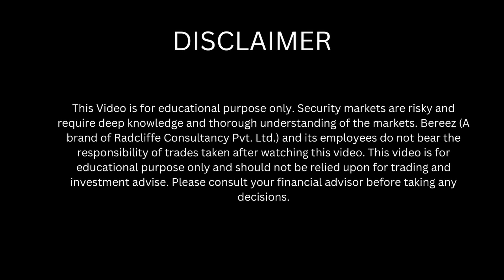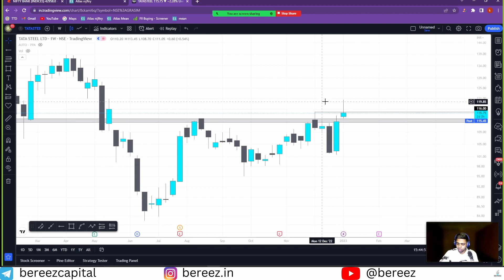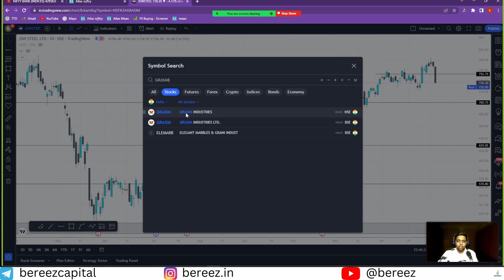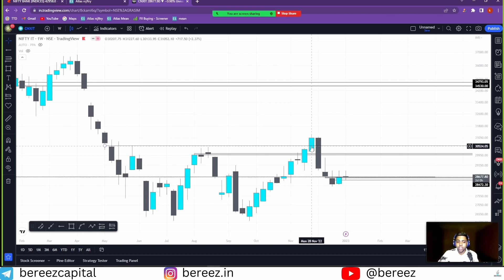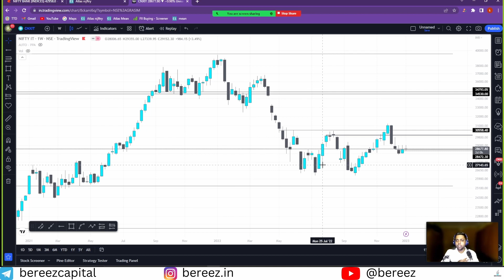ETF's are the new way of sectoral investing. | After Hours With Bereez | 04-01-23